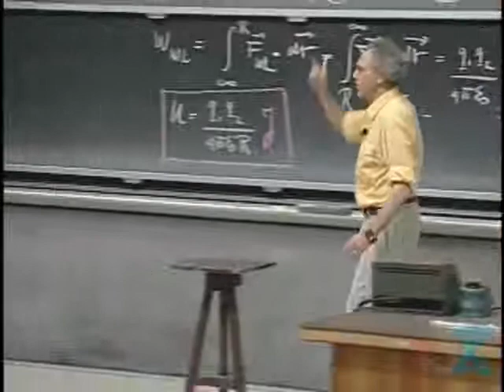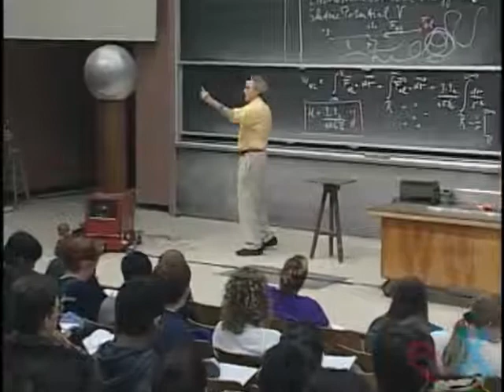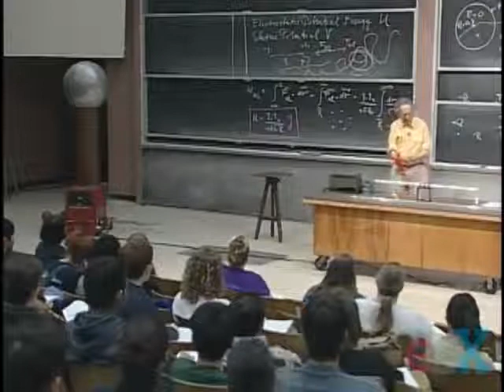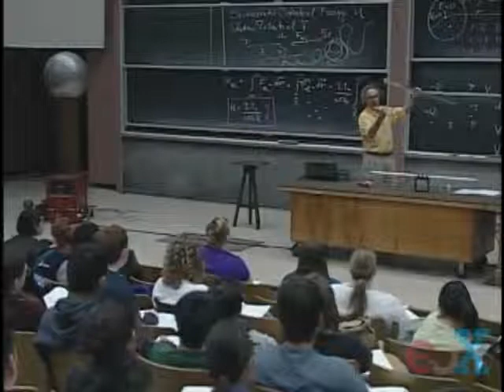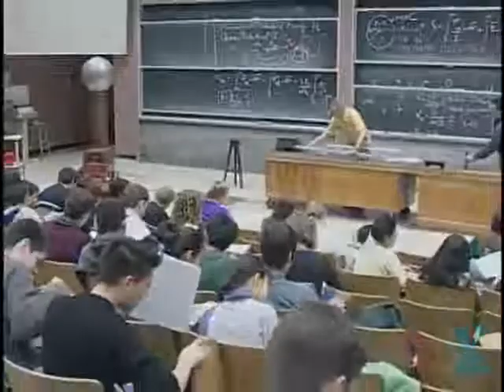Física II Lección 04 I Diferencia de potencial de una Van de Graaff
Se usa una Van de Gran para mostrar cómo la diferencia de potencial genera el movimiento de carga el cual se ve como una chispa que salta en una lampara de Neón.